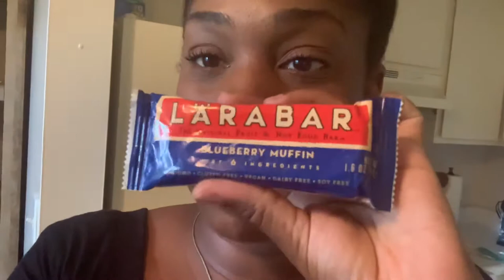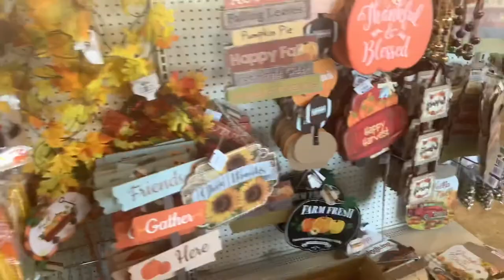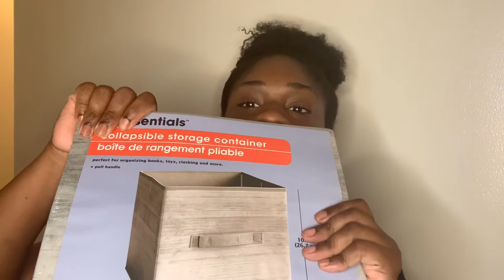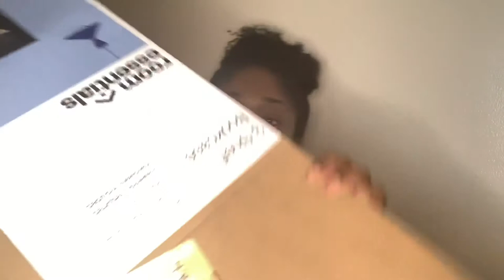Vlog | Hauls: Dollar Tree| Bath&BodyWorks| & More+ Scripture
Hey Guys Today I shared a mini haul with you guys and then I decided to turn it into a vlog ! And you know you not coming here with out receiving a word from God! Lol so you will also receive a scripture !